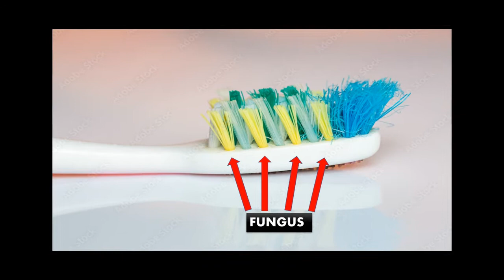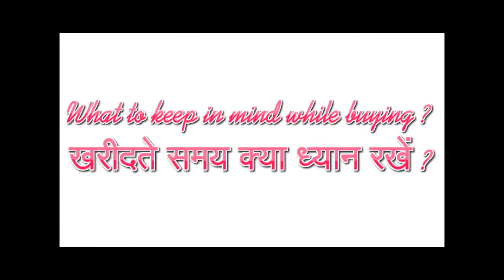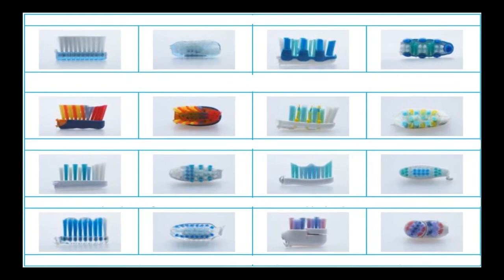Why & When To Change Tooth Brush, टूथ ब्रश बदलना क्यों जरूरी है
It is true that most of the diseases of our body start due to disturbances in our digestive system. Digestion starts from our mouth. It's right isn't it? But what if we don't keep our mouth clean? onset of diseases. Right? It is very important for oral health to keeping changing our tooth brush after every 12-15 weeks. This video will give answers for

Is it necessary to change toothbrush?
When to change the toothbrush?
Why to change toothbrush?
What will happen if you do not change the tooth brush?
Why replace tooth brush every 3 months?
Why change tooth brush every three months?
Why do you need to change the tooth brush
Tooth brush kyon badle?
Kya tooth brush badlna zaroori hai
क्या होगा यदि मैं अपना टूथब्रश नहीं बदलता तो?
हमें टूथब्रश बदलना क्यों है?
हमें टूथ ब्रश कब बदलना चाहिए ?
दांतों से सम्बंधित खरीदारी करते समय क्या क्या ध्यान में रखें ?
पर हमें टूथब्रश बदलना क्यों है?